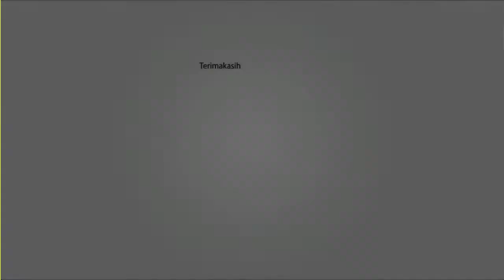BOLEHKAH ISTRI MENELAN SPERMA SUAMI - SIMAK JAWABANNYA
Sumber: Okezone.com

penasaran!!! simak video Tips Ibu Hamil Chanel yang berjudul. . . . . .
Einggg inggg enggg . . . . . .

Langsung aja yuk simak ulasannya yang berikut ini!!!
Video terkait yang sebaiknya anda tonton :
IBU HAMIL KENALI INI! 5 CARA MENGEJAN YANG BAIK SAAT PERSALINAN [HD]
WASPADAI TANDA INI - 7 TANDA MELAHIRKAN SUDAH DEKAT
bunda harus tahu!!! 7 TANDA KEHAMILAN YANG PERLU DIPERHATIKAN
Lakukan Cara Ini! 4 CARA MENAMBAH STAMINA PADA IBU HAMIL AGAR TIDAK CEPAT LELAH

Tips IBU HaMiL chanel memberikan informasi tentang cara-cara agar calon buah hati sehat di dalam kandungan dan dapat lahir dengan normal insyaallah. Video-video dan foto-foto ini telah melewati berbagai riset dan penelitian serta dikemas secara countdown.

OK!